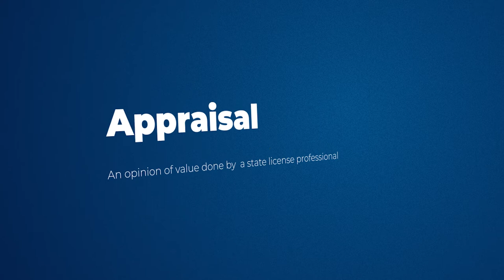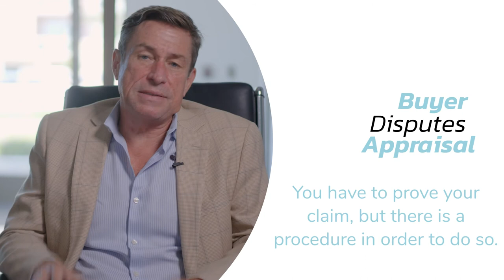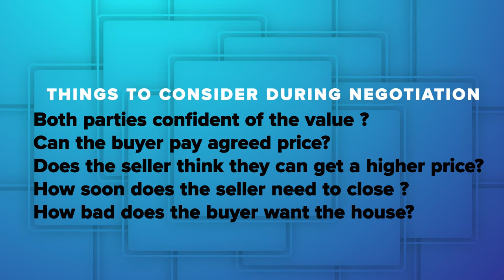Did Your Home Not Appraise? Mike Explains What To Do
What if it did not appraise? In this video, Mike explains the basics of real estate appraisals.

Dunfee Real Estate Services, Inc.
DRE # 02026232

TRANSCRIPTION:
Imagine, if you will: after months of searching, bidding, and losing out on multiple properties, you're finally in escrow on the home of your dreams. You are one of three offers, and this time they picked you. You feel you've done everything right, you even started to tell your friends about your big move. And then you get the call: your dream home just appraised for less than you agreed to pay for it.

You're under contract at a million and the appraisal came in at 9.50, you're 50 000 off! What do you do? I'll explain.

In real estate, an appraisal is an opinion of value done by estate license professional. When you purchase real estate using a loan, there's almost always an appraisal, that's why most purchase agreements have appraisal as one of the contingencies the bank will require. The only exception is if there's a substantial down payment, one big enough to cause the bank to waive their appraisal requirement, this makes sense given that the bank's putting in most of the money. All they know about the property is the price you agreed to pay and what they see in the title report. In most purchase transactions, the property appraises at value, let's face it, there's no better way to determine the value of a property than to expose it to the open market and see what people will pay, but the banks still gonna want an outside opinion confirming the value, so they hire an appraiser. The appraiser uses comparable sales and makes adjustments to justify the value. This can be problematic in a market where prices are increasing because the comparable sales are from the past when prices were lower, so what happens when the property doesn't appraise? Here's five options: the first option is the buyer can dispute the appraisal, all the banks have a process for this, you'll need to provide your own comps and give a good argument for the value that you're trying to argue for. The second option is the buyer can try a new lender with a different appraiser, and perhaps more lenient appraisal requirements, I've seen this work before. The third option is the buyer can move forward using the low appraisal, the thing is they'll have to make up the difference in cash, so, like in our original example, when the appraisal came in 50,000 below the purchase price, the buyer needs to bring in an extra 50k. So think of it this way, if you're putting a 20 down, the bank is really financing 80 of the appraised value, not of what you agreed to pay. And the fourth option is the buyer can just walk on the deal, especially if it's contingent on it appraising. You don't have to buy it if it doesn't appraise. So the fifth and final option is the buyer can ask the seller to adjust the price, the seller can say yes, the seller can say no, take it or leave it, or the buyer and seller can negotiate some middle ground and work something. Are the parties confident of the value? Does the buyer have the ability to pay the agreed price? Does the seller feel confident that they can achieve a higher price? How soon does the seller need to close, and how bad does the buyer really want it?

Look, I know it's a lot, and we're here for you. We've been through over a thousand real estate transactions, and multiple up markets, we know what to expect, and we know what to do.